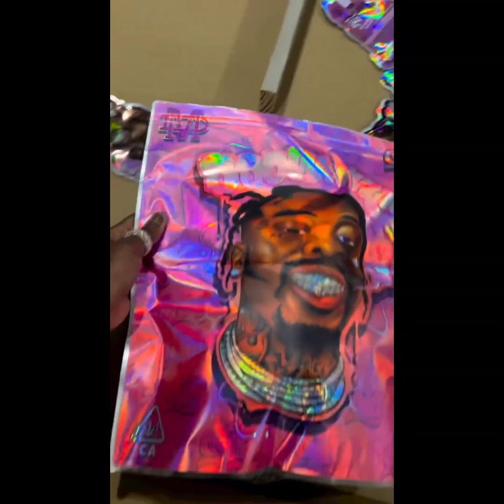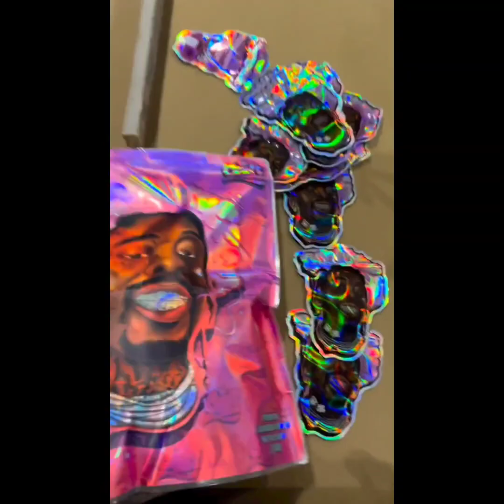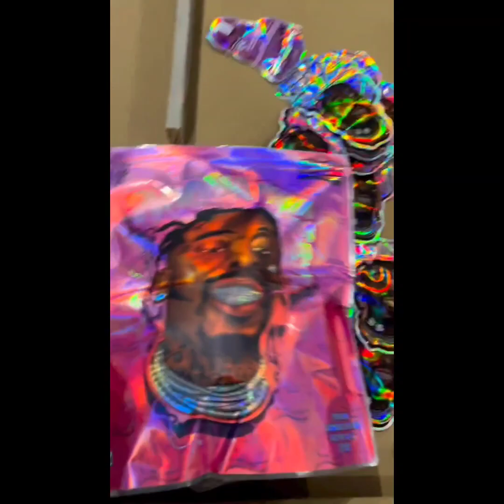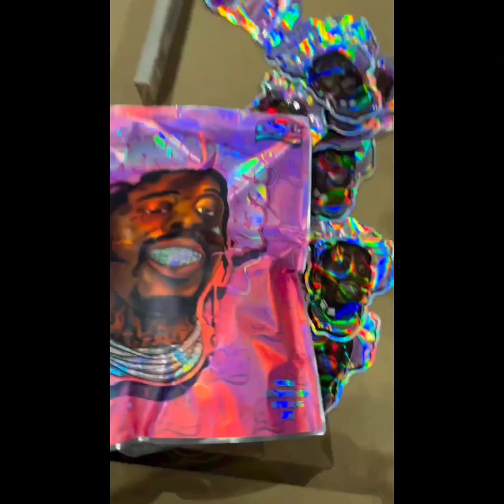Sauce walka gets picked up by the cops in Miami!